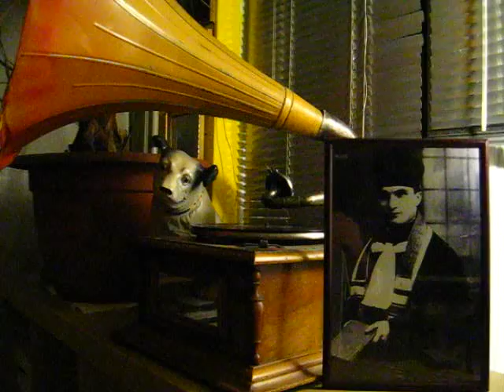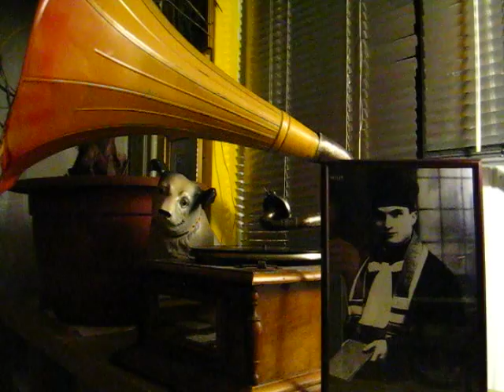Tochter zion, freue dich - joseph schmidt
solisten frederick lechner: bariton JOSEPH SCHMIDT: tenor
recorded march 8td and october 16th 1929
these psalms are sung at the three pilgrim festivals of the jewish year